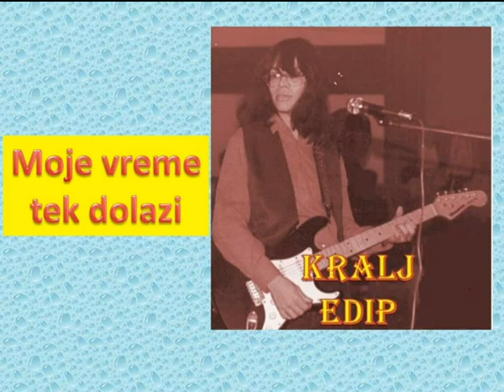Kralj Edip- Moje vreme tek dolazi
Hit singl sa debi albuma 'Umreti od ljubavi'
Muzika i tekst Slobodan Petković
Vokal i akustična gitara S.Petković
Električna gitara:Zoran Stojiljković
Bas i Klavijature:Dejan Resanović
Prateći vokali Jelena Šević i Nevena Bogdanović
Ritam mašina i produkcija Nebojša Marić